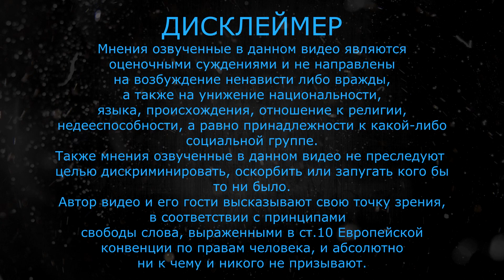Кто такие алени по мнению Берлоги Life